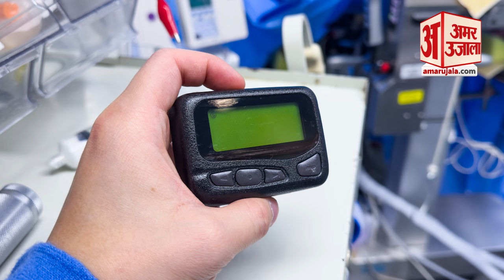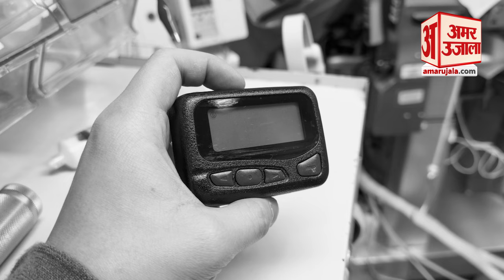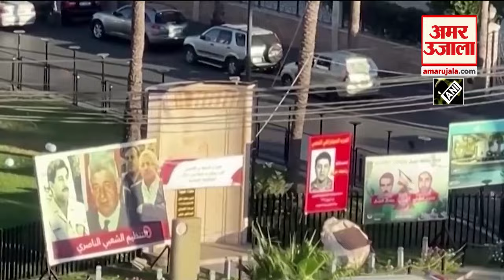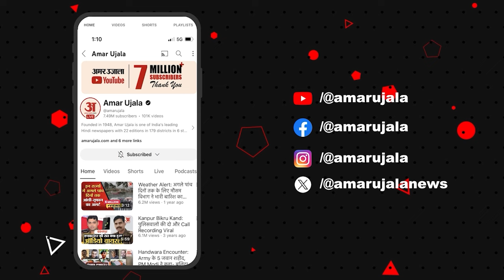Lebanon Pager Blast: जानें क्या होता है Pager, जिससे चंद सेकंड में ही Lebanon में मच गई तबाही